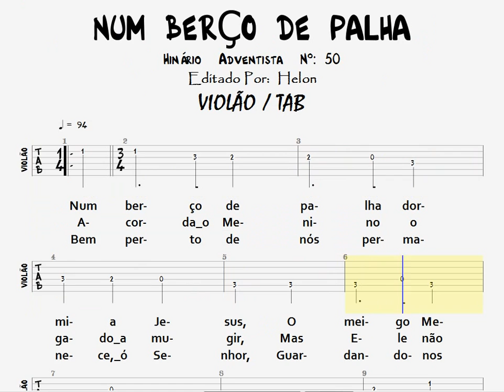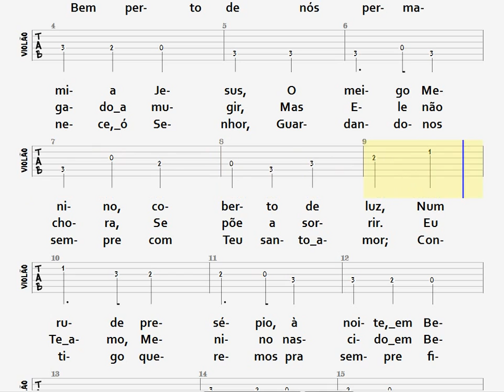50- NUM BERÇO DE PALHA - VIOLÃO / TAB